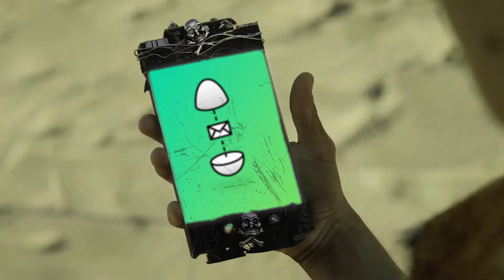Incubate Commercial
Footage provided by Editstock